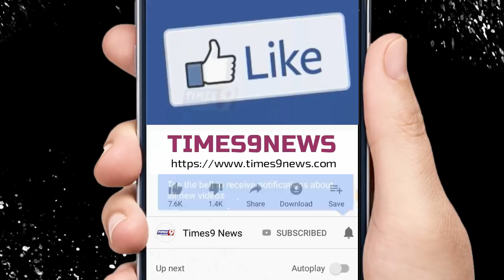2019 Chunav: BJP को ट्रिपल झटका, Priyanka Gandhi का जलवा, दो नेता Congress में तो एक सपा मे शामिल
2019 Chunav: BJP को ट्रिपल झटका, Priyanka Gandhi का जलवा, दो नेता Congress में तो एक सपा मे शामिल | times9 news
भाजपा नेता रविदत्त मिश्रा ने गुरुवार को कांग्रेस जॉइन कर लिया। कांग्रेस की महासचिव एवं पूर्वी यूपी प्रभारी श्रीमती प्रियंका गांधी वाड्रा के समक्ष कांग्रेस पार्टी की सदस्यता ग्रहण की। वही दुसरी तरफ पूर्व सांसद व भाजपा नेता दरोगा प्रसाद सरोज ने समाजवादी पार्टी ज्वाइन कर लिया है। सपा के राष्ट्रीय अध्यक्ष अखिलेश यादव की मौजूदगी में सपा में शामिल हुए थे। वही दुसरी तरफ भारतीय जनता पार्टी के वरिष्ठ नेता पूर्व मंत्री शिवशंकर पटेल ने भाजपा छोड़कर बुधवार को कांग्रेस पार्टी की सदस्यता ले ली